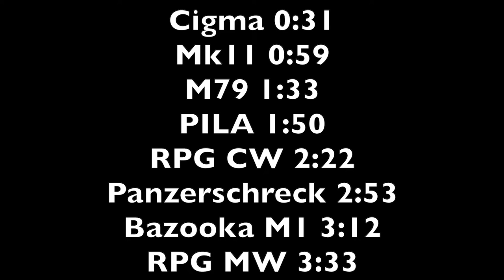Bazooka, Cigma, M79, Mk11, Panzerschreck, PILA, RPG Cold War & Modern Warfare (Call Of Duty Warzone)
meilleure classe Bazooka, Cigma, M79, Mk11, Panzerschreck, PILA, RPG Cold War & Modern Warfare call of duty Warzone rebirth island fortune’s keep best class setup

Markvard - Dawn.